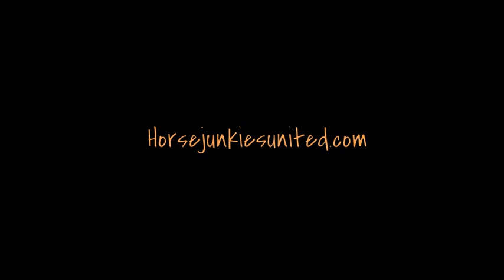HorseJunkiesUnited.com - Lisa Barry 2nd at Bromont CCI3 Feels Like Win